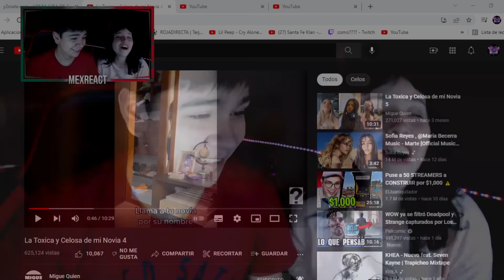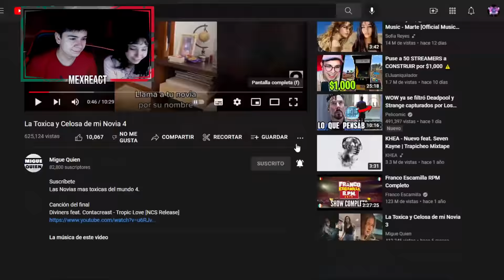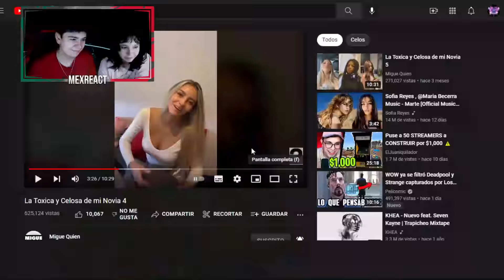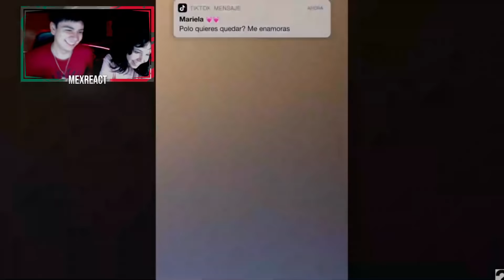REACCION A NOVIAS CELOSAS Y TOXICAS MEXICANAS 🇲🇽 😂 HUMOR MEXICANO #2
Donaciones (VIAJE A MÉXICO 2023)

VIDEO NUEVOS TODOS LOS DOMINGOS, MARTES , MIRECOLES Y VIERNES